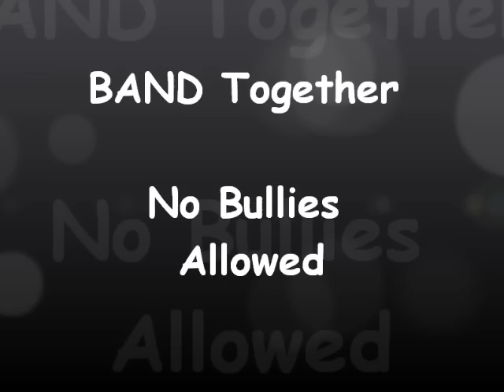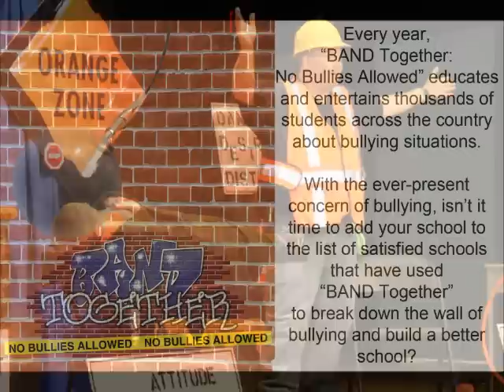BAND Together No Bullies Allowed school assembly show with Earl Long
The message of this show is contained in the word "BAND":

B -- be a buddy, not a bully
A -- attitude, avoid, ask for help
N -- nobody deserves to be bullied
D -- don't join in, help instead!

Using magic, audience participation, storytelling and comedy, these points are brought to life and taught to students in a fun, entertaining way!